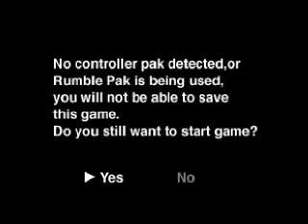MRC: Multi Racing Championship (Nintendo64)